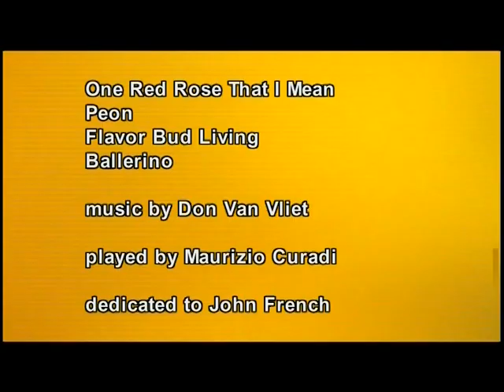One Red Rose That I Mean Peon Flavor Bud Living Maurizio Curadi plays Captain Beefheart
A field recording. Recorded in a sunflower field one summer morning in August. Played by Maurizio Curadi. YouTube channel
Tracklisting: 1) One Red Rose that I Mean      2) Peon
                   3) Flavor Bud Living                    4) A Carrot is As Close As a rabbit Gets to a Diamond (aka Ballerino).